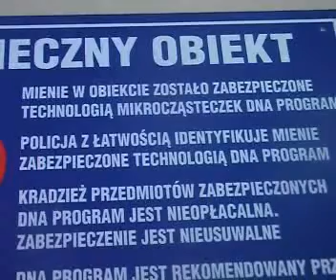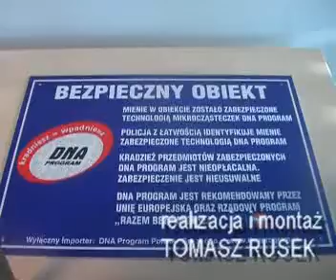Policja znakuje zabytki ,,kodem DNA''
Do tej pory oznakowała tak 3 tys. sztuk najceniejszych krucyfiksów, rzeźb czy obrazów.